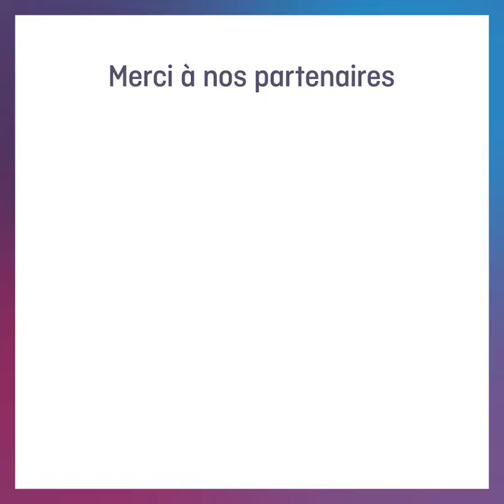Les partenaires de Connect 2021 vous présentent cette nouvelle édition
Connect c’est le RDV des solutions numériques ! C’est l’endroit où 2 mondes se retrouvent :
► tous les acteurs du digital,
► et toutes les entreprises et collectivités qui ont conscience que le numérique est essentiel dans leurs activités.
Pour cette 9e édition, CONNECT continue sa transformation et décuple ses efforts pour faire correspondre les solutions numériques avec les besoins des entreprises, de tous secteurs.
Cette année, la journée est divisée en 3 temps adaptés aux profils et besoins des visiteurs :
► Le Matin pour les industriels,
► L’Après-midi pour les entreprises de tous secteurs et les collectivités,
► Et le Soir pour les commerçants.

Intervenir à CONNECT, c’est rencontrer ses futurs clients, gagner en visibilité, expliquer, sensibiliser, parler « solutions numériques » et réseauter.
Venir à CONNECT, c’est s’ouvrir, découvrir, miser sur l’avenir, voir ce qui se fait dans le domaine du numérique, les évolutions, l’actualité, les nouveautés et connaitre les entreprises du secteur.
C’est une opportunité pour exprimer ses besoins pour que nous, professionnels du numérique, puissions les entendre et nous y adapter.
C’est prendre conscience des opportunités mais aussi des dangers du numérique.
C’est passer un bon moment, dans un lieu agréable et créer du réseau grâce à des temps de networking et de RDV d’affaires.
ET ce sera l’occasion d’assister à des conférences inspirantes.
Cette année nous accueillons Alain Juillet, ancien directeur du renseignement de la DGSE et Yannick Bestaven le navigateur vainqueur du Vendée Globe 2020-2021.
Alors RDV le Mardi 12 Octobre | de 9h à 21 h | au MMArena.

Merci à tous les partenaires :
Banana Events
Crédit Agricole Anjou-Maine
Com&médias
ID4Car
Ordre des experts-comptables - Région Pays de la Loire
Panda Tribu
Rhapsody
Sartel THD
Sarthe Nuémrique
SII
SNCF

Un événement organisé par Solutions&Co Pays de la Loire, Le Mans Développement et La Ruche Numérique CCI Le Mans Sarthe